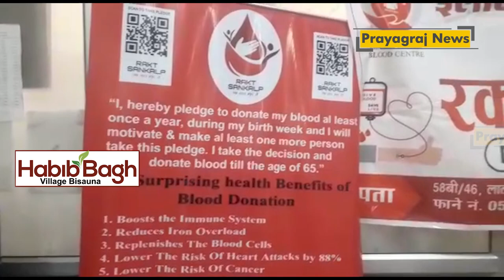ब्लड दो नेशन कैंप का सकुशल समापन हुआ